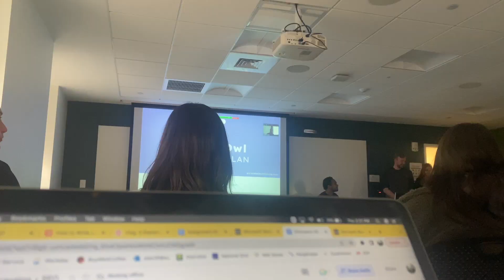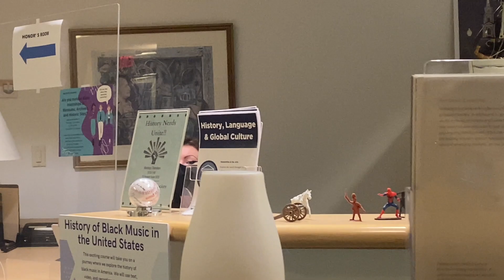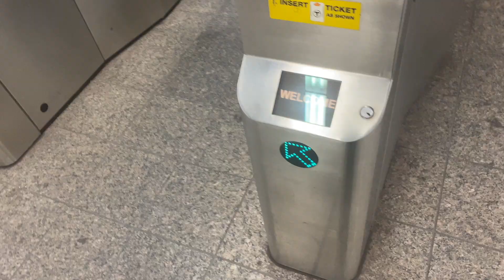Episode 2: Bee on a Regular Day on Campus (SungHee's Bumbling World Vlog)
Welcome to SungHee's official vlog series, titled: SungHee's Bumbling World
This vlog series started as a class project but it may stick on for future content use as I am trying to get back into the habit of uploading and sharing content back on youtube!

This second vlog follows my journey during a normal day in college for me! Follow me around in class, work study, and my commute home with a side of ranting.